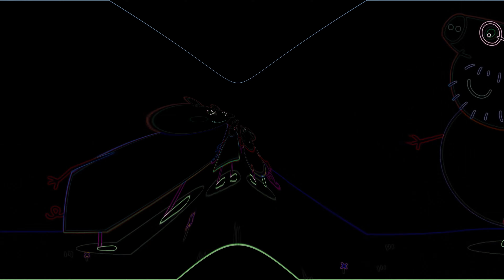Finnish Peppa Pig Intro Part 30 - Special Audio and Visual Effect Edit Scary Weird Edit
Peppa Pig Edit for 01/13/2021
Language: Finnish

Timeline
00:00 - Intro
00:05 - Normal Speed
01:05 - 1.5x Faster
01:45 - 70% Slow
03:10 - 2x Faster
03:40 - 50% Slower
05:40 - Reverse Normal

Thanks!